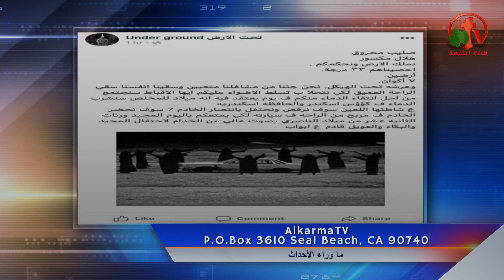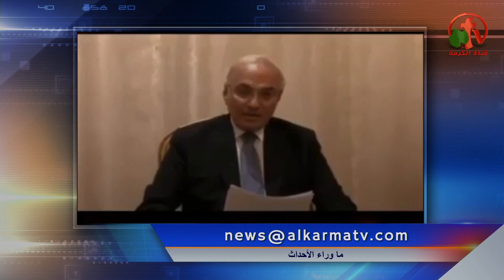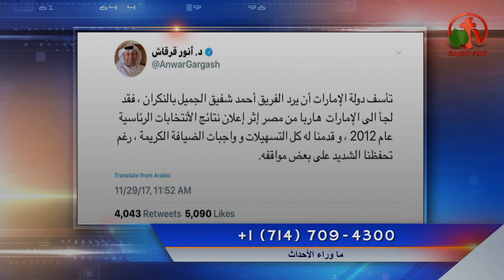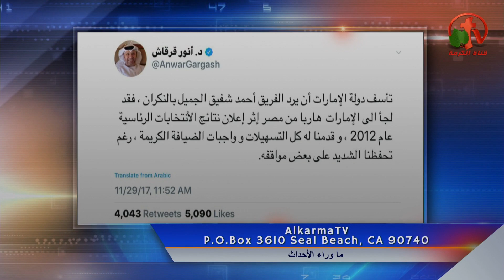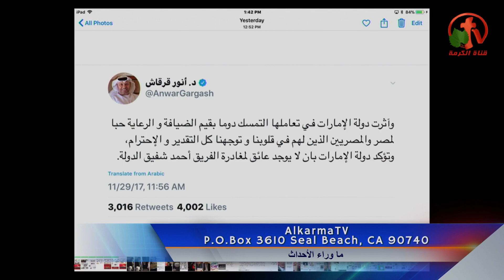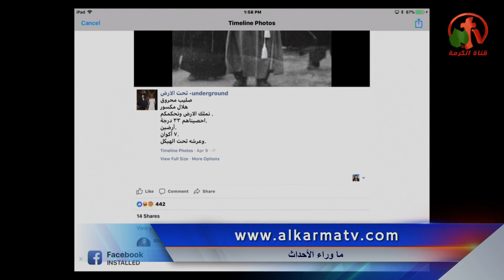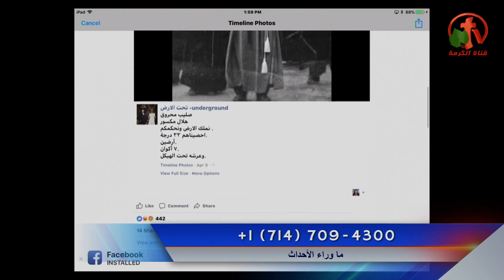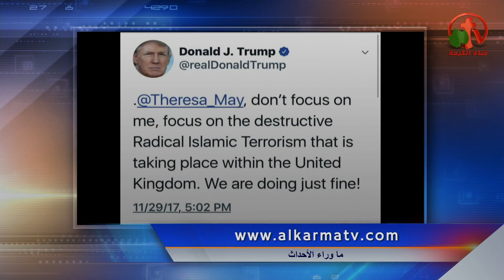حلقة ماوراء الأحداث 1 ديسمبر 2017 - Alkarma tv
أعداد: أ. رانيا مجدي وأخرون
أزمة ترشح أحمد شفيق للرئاسة وظهوره علي قناة الجزيرة وأحداث يوم الأربعاء العظيم!
أ. هبه القدسي: أهم أحداث أمريكا فلين أقر بالذنب - تيلوسون - القدس - كوريا الشمالية!
أ. هبه القدسي: تبعيات أقرار فلين بالذنب حول تدخل روسيا في الأنتخابات الأمريكية!
أ. هبه القدسي: ما مدي جدية ترامب في أعلان القدس عاصمة لأسرائيل؟
أ. هبه القدسي: تقييم تعامل ترامب مع تهديدات كوريا الشمالية والموقف الدولي!
 Behind the Scenes Dec. 1, 2017